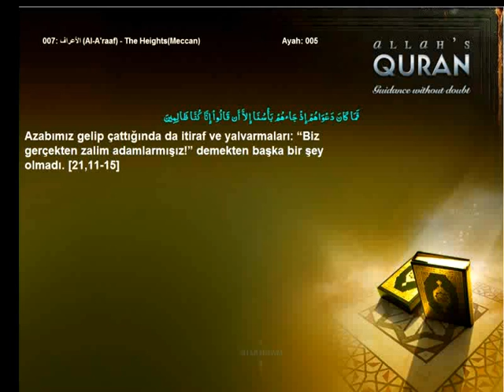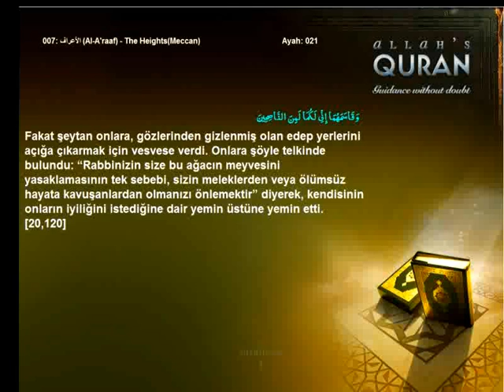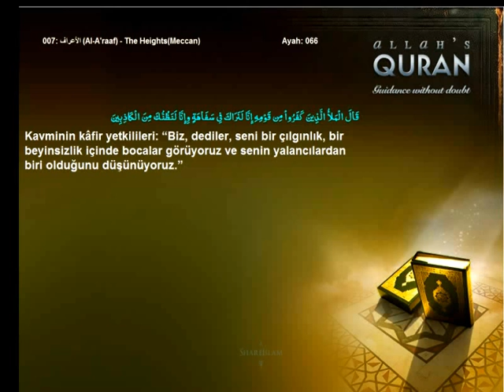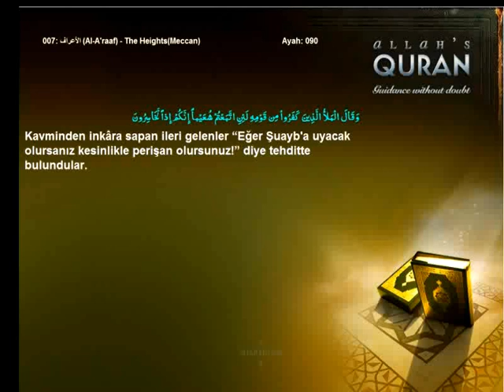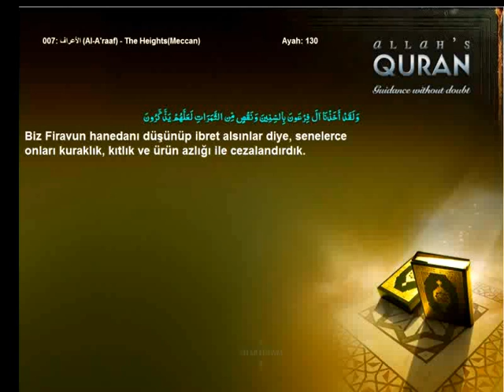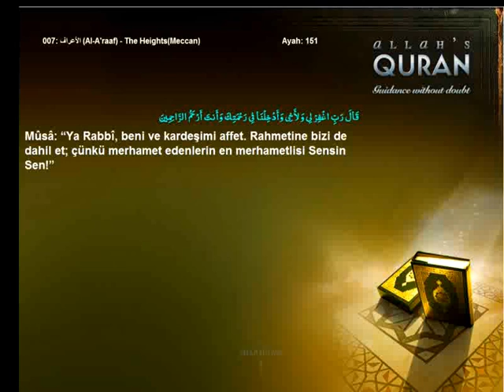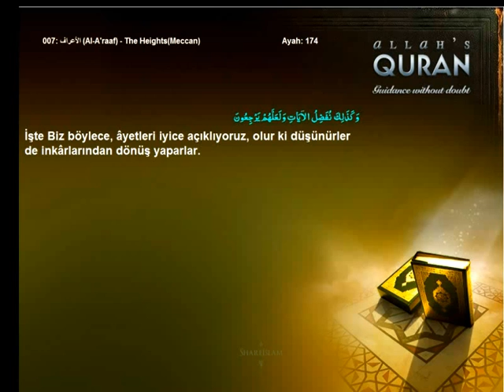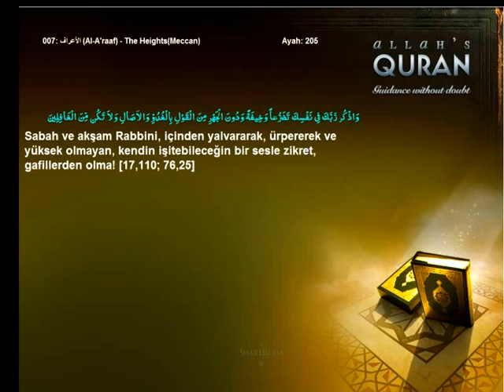Quran Turkish only 007 الأعراف Al A'raaf The HeightsMeccanIslam4peace com